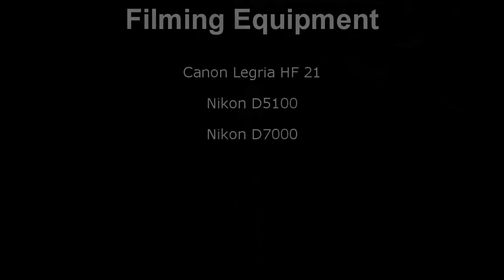"Circles Turning Circles" Film Studies A Level Documentary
For my Film Studies A2 Level course we were given the task of creating a 5 minute film. I chose to create a documentary showing the sport of Downhill Biking. The final product gained full marks for my A Level coursework and I am sitting the exam on 21st June.

The main focus was to bring audiences who may have had no experience of a sport like this into the life of a downhill biker, showing them it's a lifestyle with risk but euphoric rewards.

It is probably obvious to a lot of people watching this who have previously seen videos of Biking documentaries that I took a lot of inspiration from the film "Life Cycles". It was my starting point but didn't define how I wanted to portray the documentary and made no impact on any of my original intentions. The ideas portrayed were already in the process of production before I had even done any research and watched Life Cycles.

On a final note, I want to say a huge thank you to Ben Church and Jony Smith who were my production team on this occasion and were perfect throughout the filming even in the cold, wet weather. Also to Dr. Giles Watson and Mr Henry Bew, my Film Studies teachers, for inspiring me to create something I am immensely proud of and for keeping the faith, even when I did keep my plans quiet throughout the year!